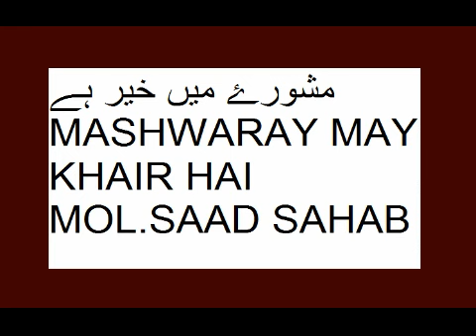mashwaray ki mukammal tarteeb مشورئےکی مکمل ترتیب hazrat ji maulana saad sahab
3molsaadsb